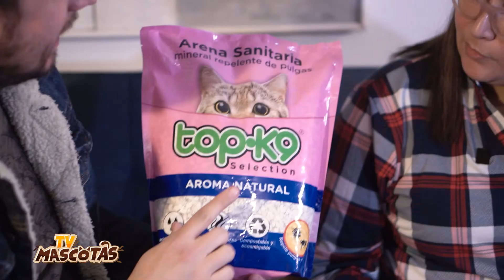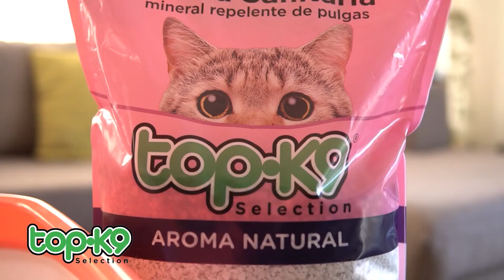Gato Influencer | Conoce la historia de Brunito el Esponjoso y sus hermanos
Esta semana conoceremos la historia de tres tiernos gatos que cambiaron la vida de su tutora.